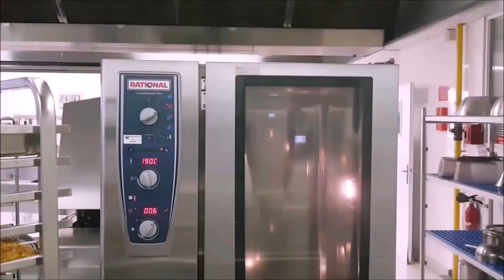poisson pané "tenders" corn-flakes sauce coco-curry pour cuisine collective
poisson corn-flakes pour 200 convives :

200 dos ou filets de poisson dans l'Ideal frais
1,5-2 kg de farine
4-6 L de coule d'œuf entier liquide
4-6 kg de corn-flakes
épices selon votre gout
de l'huile pour le marquage ou la cuisson quand on est en flux tendu

pour la sauce :

4-6L lait ou crème de coco
curry
curcuma pour la couleur
maïzena pour la liaison

faire exactement comme dans la vidéo

4 dos ou filets de poisson dans l'Ideal frais
100 gr de farine
4 œuf entier liquide
corn-flakes

pour la sauce :

250 ml à 500 ml max lait ou crème de coco
curry

faire la sauce en 1er laisser réduire jusqu'à consistance souhaiter
faire exactement comme dans la vidéo sauf cuire en retournant souvent le poisson dans une bonne quantité d'huile